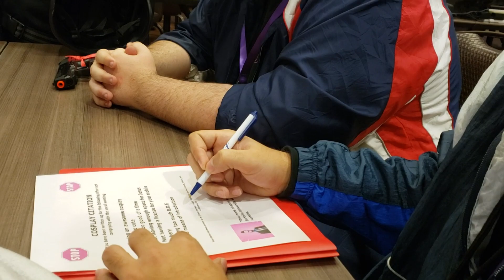G-Boys Bit Compilation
A gathering of random bits from over the past few mouths.